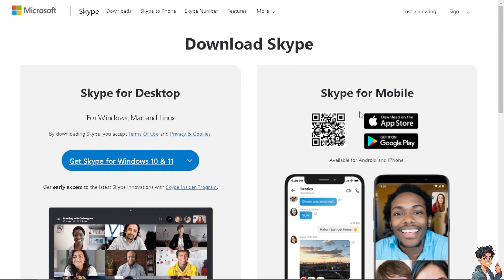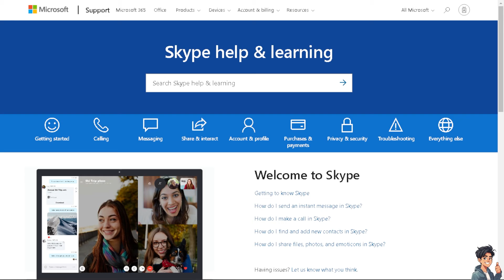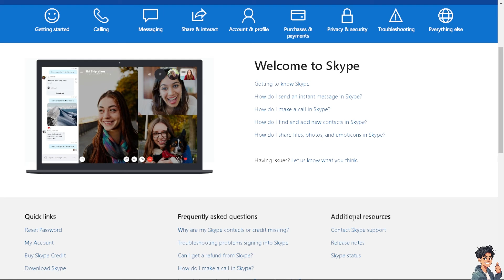How to Change Skype Username (Full 2024 Guide)